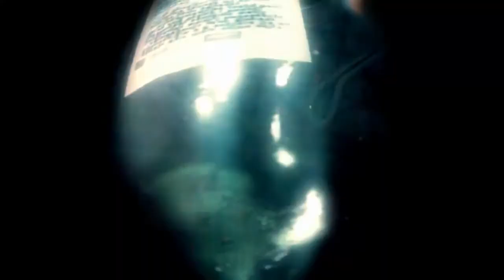Let's Play Call of Duty Black Ops Part 5# Rakete ab Schießen